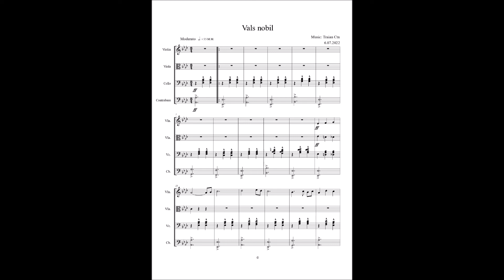Noble Waltz _ Composed by Traian